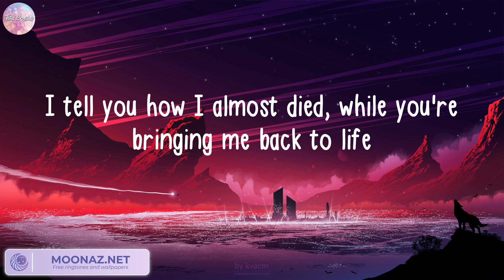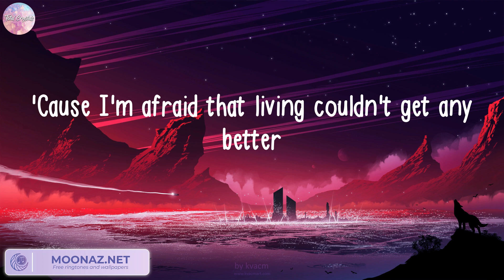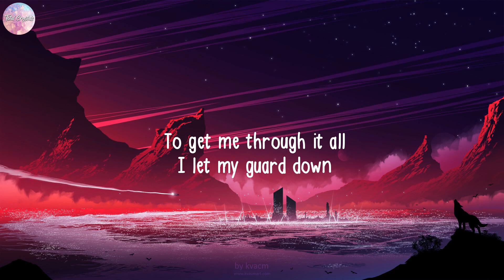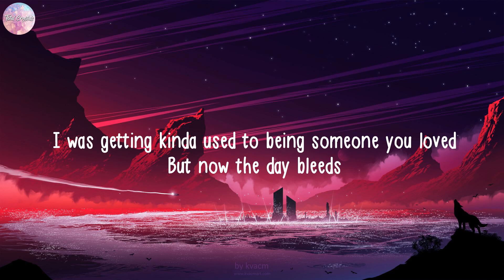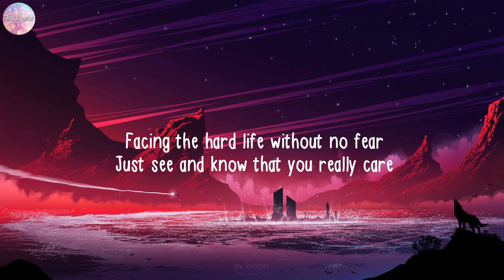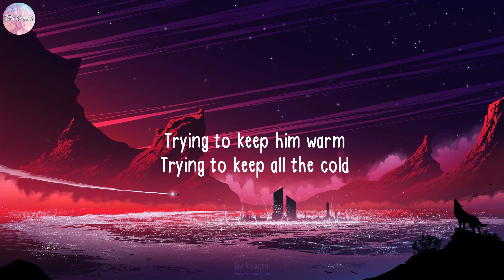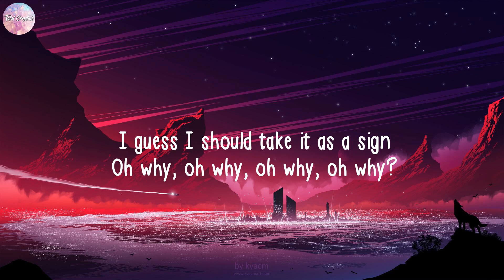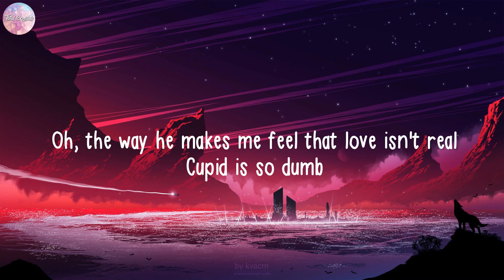Troye Sivan, Angel Baby (Lyrics) Lewis Capaldi, Clean Bandit, Fifty Fifty...